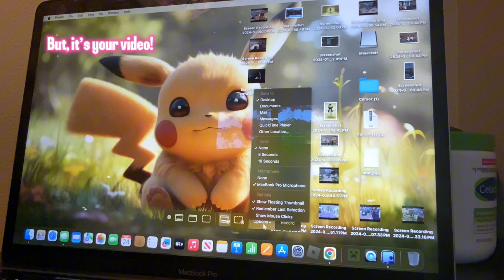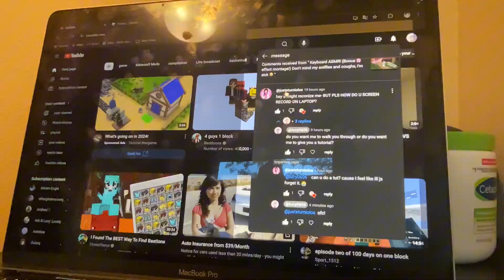here’s your tutorial on how to screen record on a MacBook laptop!